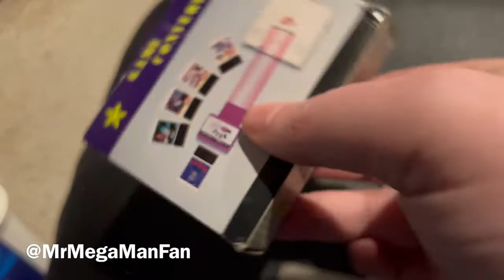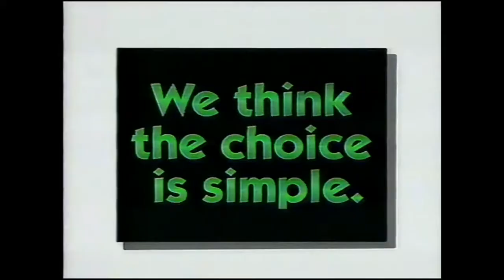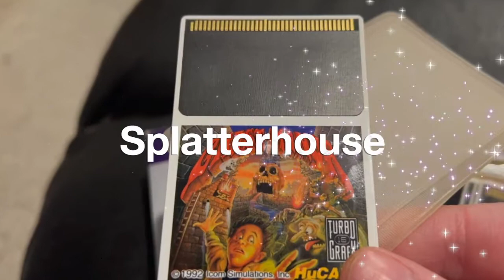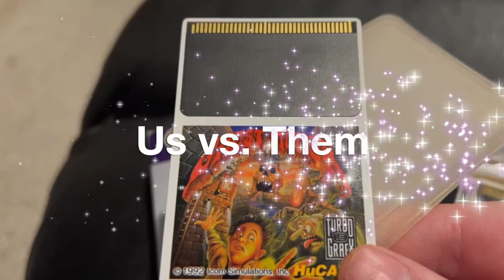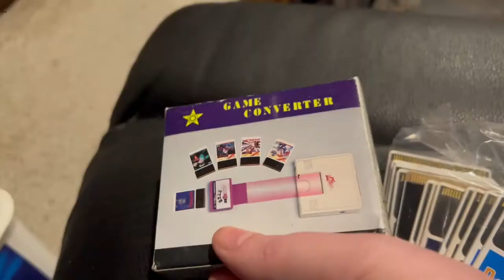TurboGrafx-16 Ads on The PC Engine Files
Where were all of these TurboGrafx-16 ads when I was growing up? I honestly can't recall ever having seen a single one of them on TV.